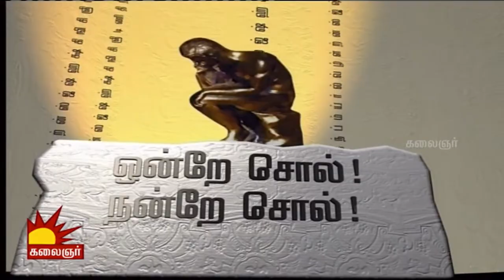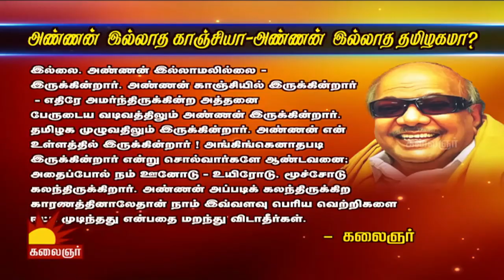Vidiyale Vaa | Epi 1363 | 10/09/2018 | Kalaignar TV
Vidiyale Va is a morning Talk show of Kalaignar TV about healthy life, healthy society and special interviews.This show consists of segments mentioned below.

Show Segments

Palandu Valndhida : Dr Gawthaman
Theedhum Nanrum : Mr Manushya Puthran
Sirappu Virundhinar : Mr Chandru
Onre Sol Nanre Sol : Professor Mr Suba Veerapandiyan
Alosanai Neram : Maruthuvam